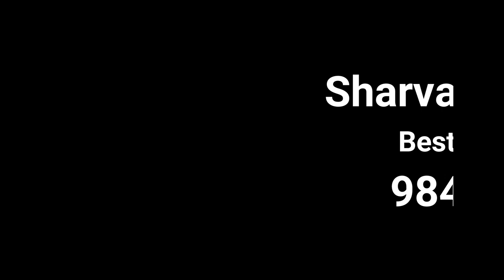TAMIL GIRL BABY NAME / FANCY / WOW/ TRENDING / LATEST / BEST NUMEROLOGIST IN INDIA / 9842111411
Best Numerologist

ROYAL ROMANTIC
CERTIFIED BY CENTRAL GOVERNMENT OF INDIA
Address : MANTHRALAYAM
Madurai-625 009
Tamilnadu
India

Bodniayakkanur, Numerologist in Budalur, Numerologist in Chengalpattu, Numerologist in Chengam, Numerologist in Cheranmahadevi, Numerologist in Chetpet, Numerologist in Cheyyar, Numerologist in Cheyyur, Numerologist in

Ettayapuram, Numerologist in Gandarvakottai, Numerologist in Gangavalli, Numerologist in Gingee, Numerologist in Gobichettipalayam, Numerologist in Gudalur, Numerologist in Gudiyatham, Numerologist in Guindy, Numerologist

in Gujiliamparai, Numerologist in Gummidipoondi, Numerologist in Harur, Numerologist in Hosur, Numerologist in Idappadi, Numerologist in Ilayangudi, Numerologist in Illuppur, Numerologist in Jamunamarathur, Numerologist in